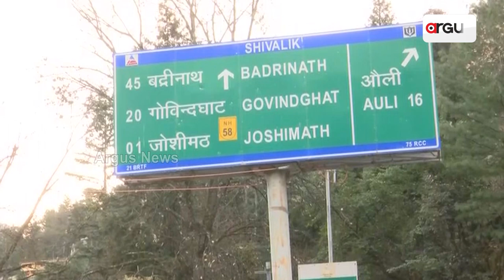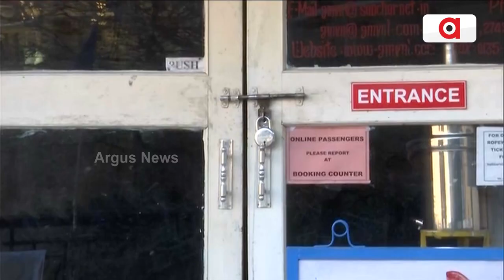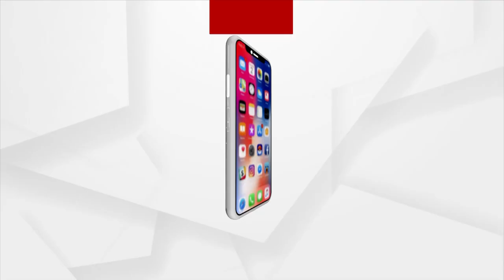Uttarakhand: Large Number Of People Took Out Torchlight Protest In Joshimath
Large Number Of People Took Out Torchlight Protest In Uttarakhand's Joshimath.